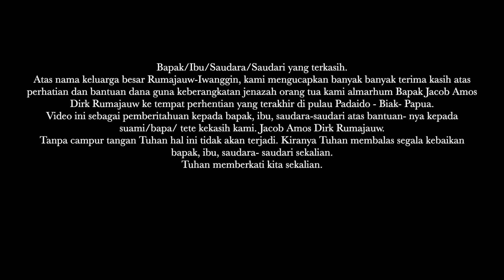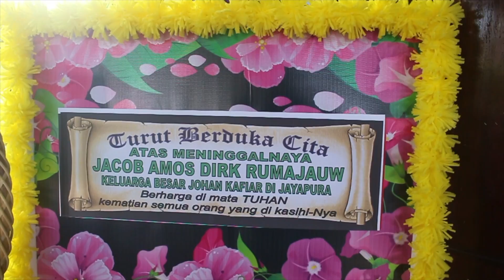De laaste reis van Joop Roemajauw naar West-Papua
Lieve familie's, vrienden, bekenden en onbekenden.

Langs deze weg willen wij u/jullie allemaal heel erg bedanken voor u/jullie financiële en morele steun en hulp.

Met deze videofilm willen wij u/jullie laten zien dat de wens van onze lieve vader, man en opa Jacob Amos Dirk Roemajauw (Joop Roemajauw), om in zijn eigen dorp, Padaido Biak Papua, begraven te worden, in vervulling is gebracht.

Zonder God's liefde in jullie was dit niet tot stand gekomen.

Nogmaals, onze dank is groot. GOD ZEGEN.

Bapak/Ibu/Saudara/Saudari yang terkasih.

Atas nama keluarga besar Rumajauw-Iwanggin, kami mengucapkan banyak banyak terima kasih atas perhatian dan bantuan dana guna keberangkatan jenazah orang tua kami almarhum Bapak Jacob Amos Dirk Rumajauw ke tempat perhentian yang terakhir di pulau Padaido - Biak- Papua.

Video ini sebagai pemberitahuan kepada bapak, ibu, saudara-saudari atas bantuan- nya kepada suami/bapa/ tete kekasih kami. Jacob Amos Dirk Rumajauw.

Tanpa campur tangan Tuhan hal ini tidak akan terjadi.  Kiranya Tuhan membalas segala kebaikan bapak, ibu, saudara- saudari sekalian.